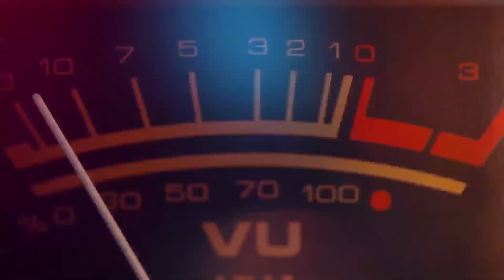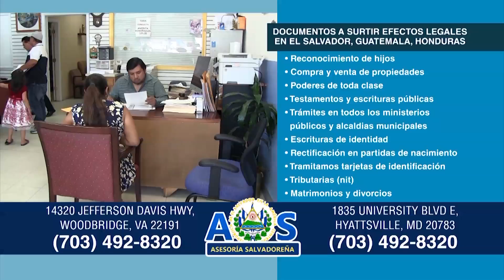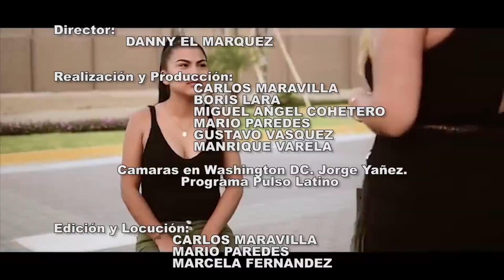CL TV SHOW #46 12 07 19 MUSICAL LIMA PART 2